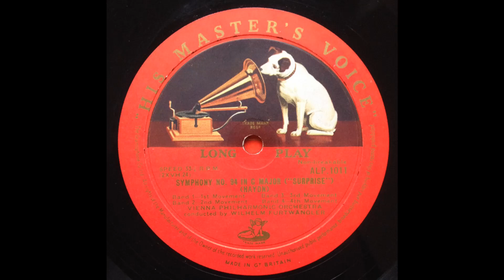Haydn: Symphony No.94 "Surprise" - Furtwängler & VPO (1951) ALP 1011 transfer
1st mov. (0:03) / 2nd mov. (6:58) / 3rd mov. (14:32) / 4th mov. (18:34)
英His Master`s Voice 33回転盤 (ALP. 1011) より復刻。1951年1月11-12, 17日、ウィーン、ムジークフェラインザールでのセッション録音。